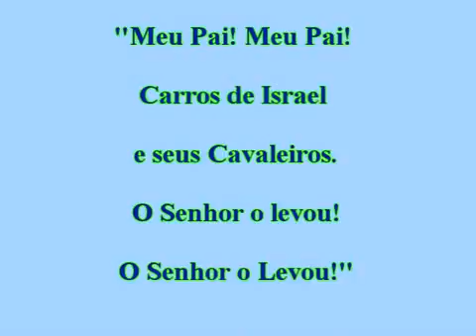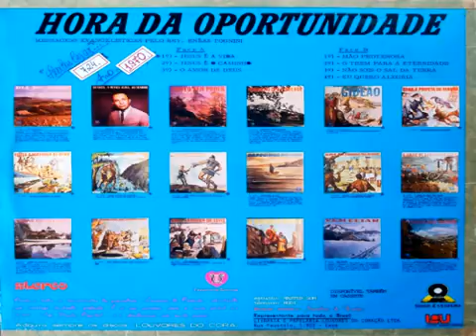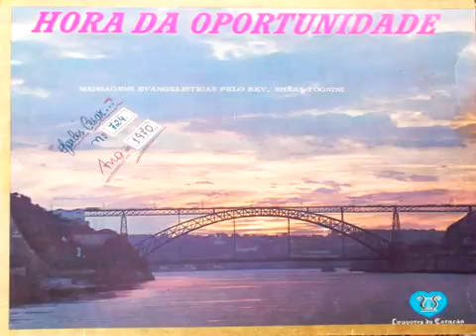Eneas Tognini - Jesus é o Caminho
Reverendo Eneas Tognini - Hora da Oportunidade

Estúdio Master Som
Técnico: Rudi
Direção Artística: Jonathas de Freitas
Ano: 1.970